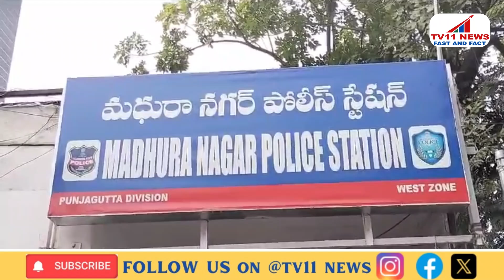Suspected Thief Dies in Unusual Incident at Yellareddyguda Fast Food Stall MadhuraNagar PS limits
ఎల్లారెడ్డిగూడ గూడ ఘటన గురించి...

Suspected Thief Dies in Unusual Incident at Yellareddyguda Fast Food Stall

A suspected thief met a sudden and fatal end early this morning in Yellareddyguda when a heavy storage rack collapsed on him while he attempted a break-in at a fast food stall. The incident occurred around 3:30 AM in front of the Agra Sweet House.

According to the Madhuranagar police, the man, whose identity is yet to be confirmed, was trying to pry open the storage unit outside the popular fast food dabba. CCTV footage from the area captured the moments leading up to the incident, showing the man struggling with the rack before it toppled over, crushing him under its weight.

The body was discovered at around 6:00 AM. Police arrived at the scene and have since launched an investigation into the circumstances surrounding the incident.

The Madhuranagar police have collected the CCTV footage as part of their investigation and are working to identify the deceased.